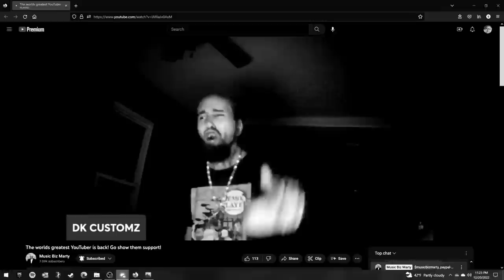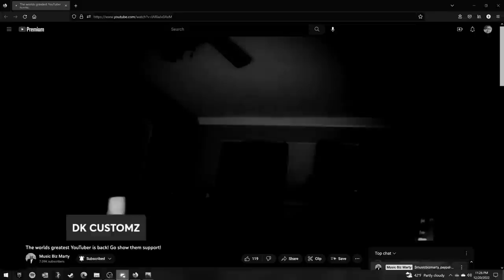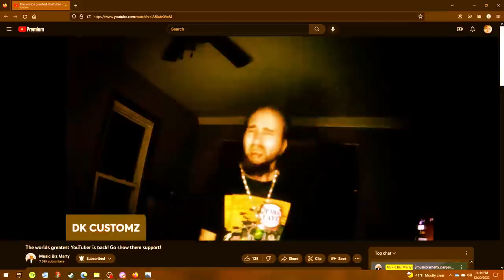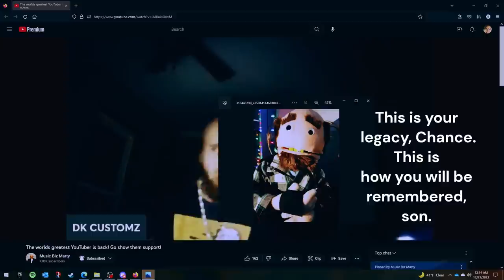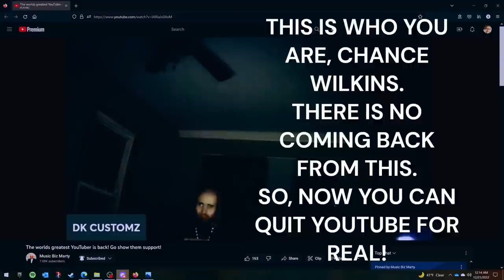Cyraxx Quitting Youtube Supercut. Chance Leaving YouTube for Nearly 26 Minutes. Not up-to-date.